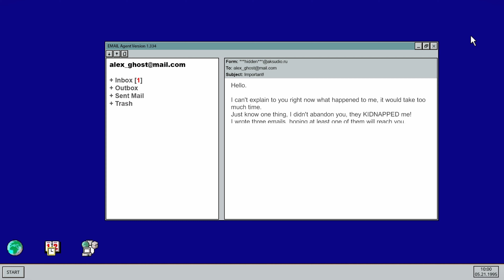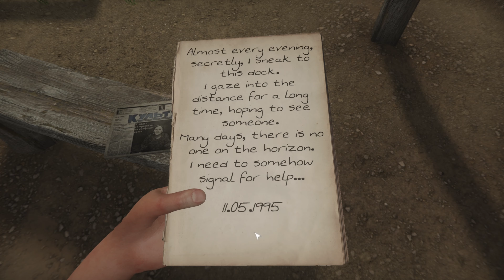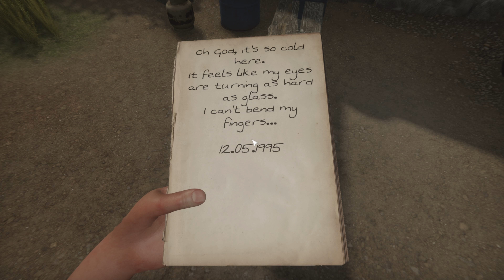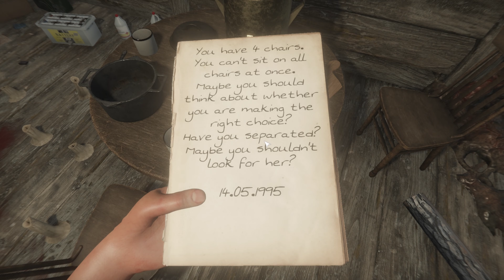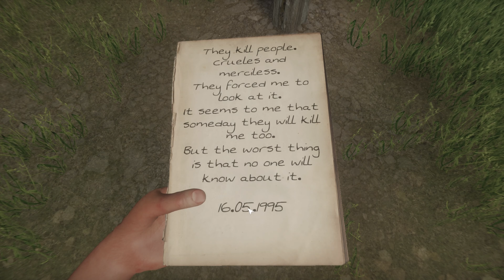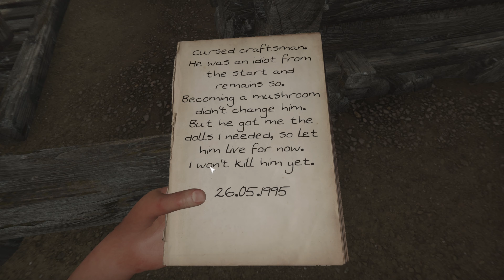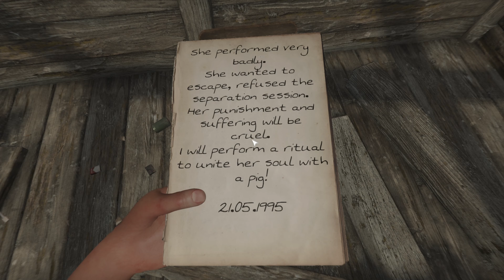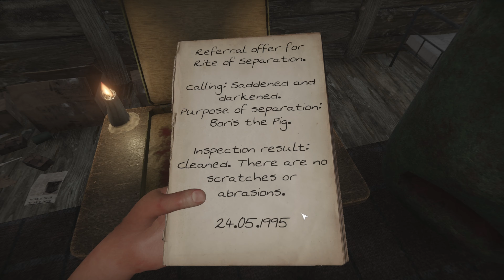Finding Anastasia - Full Game (both endings)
Finding Anastasia is a 3D first person horror game. You have to find missing girlfriend Anastasia.